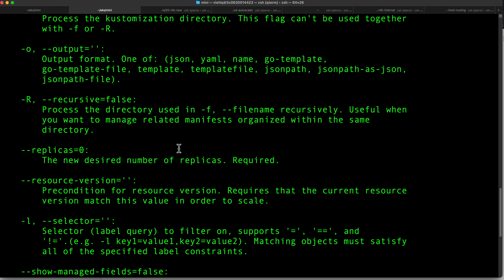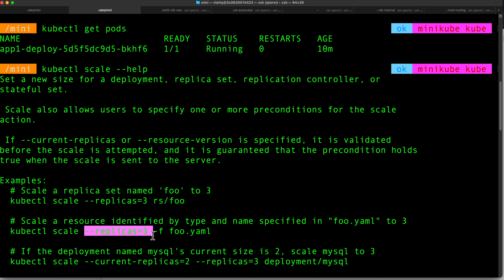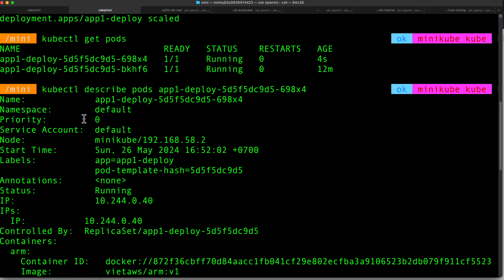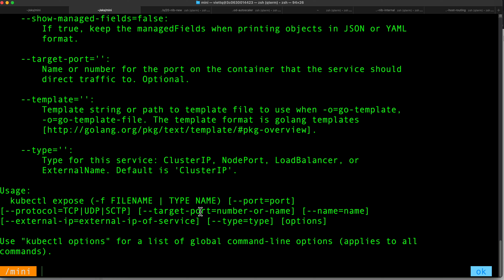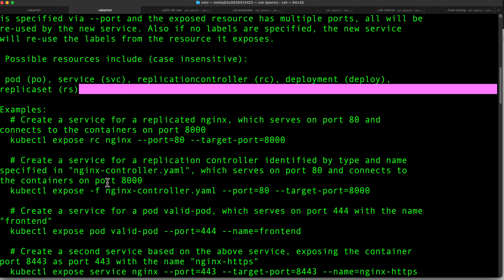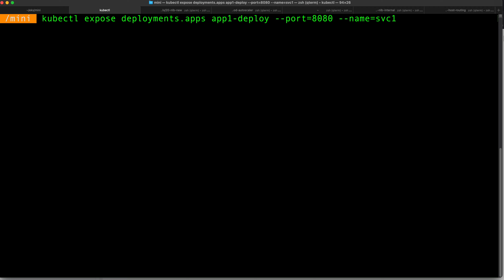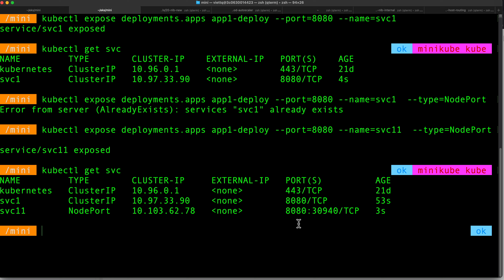✅ #21 Scale & Expose Deployment Dưới Dạng NodePort | Học Kubernetes & Amazon EKS Tiếng Việt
- Cách Expose Deployment k8s
- Cách giãn nở scale Deployment trên k8s
- Cách xem thông tin của Deployment, Replicaset, Pod trên K8s
- Sự khác nhau giữa NodePort và ClusterIP

A learner with 10+ years in IT and team development. Passionate with Cloud, People development by using technologies and kindness. Industry focus on Financial Services, SMEs, and Education Industry.

Happy Clouding!